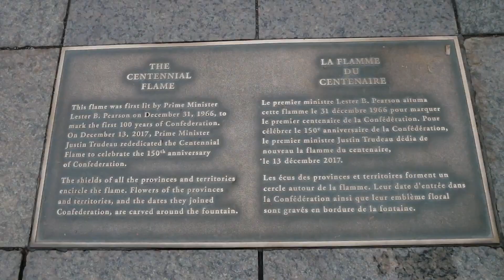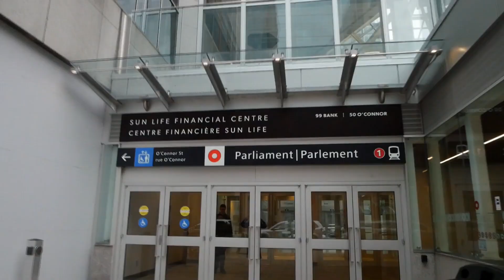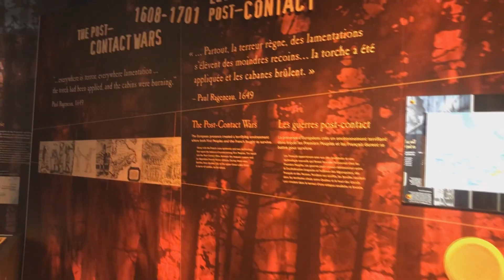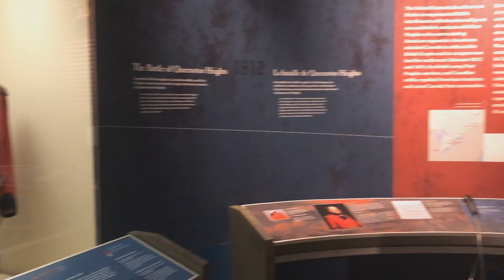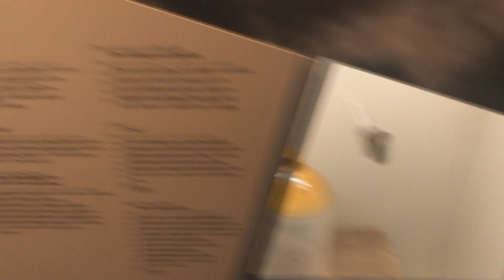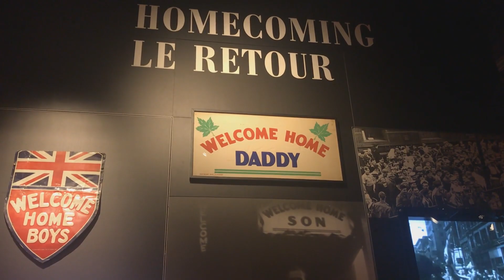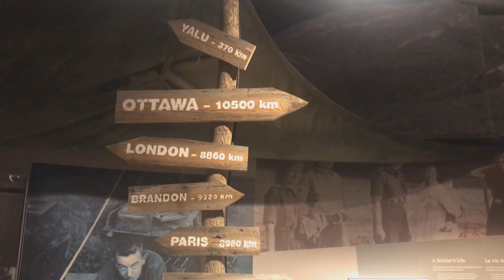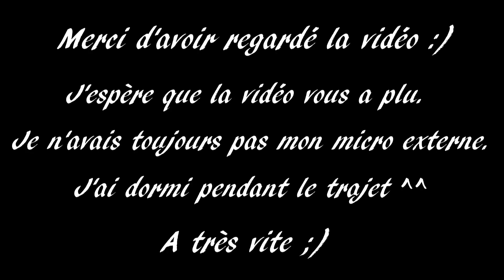VLOG À OTTAWA - COLLINE DU PARLEMENT, CANAL RIDEAU, MUSÉE CANADIEN DE LA GUERRE ET + (PVT CANADA)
LIS LA DESCRIPTION, c'est gratuit ;)

*Courte vidéo au final et pas beaucoup de séquences ou je parle, car je n'ai pas mon micro externe, il y avait beaucoup de vent sur Ottawa lors de cette 2e journée donc un son horrible pour vous.

Aujourd'hui, on se retrouve pour ma deuxième journée sur Ottawa.
Dans cette deuxième partie, je commence par la Colline du Parlement, j'en profite pour visiter le Sénat et la Chambre des Communes. Je continue en vous montrant le Canal Rideau avant de partir faire le Musée Canadien de la Guerre puis terminer la journée avec une queue de castor chez Beavertails.
Continuons de découvrir ensemble la capitale du Canada ^^

Abonnez-vous pour ne rien rater de la suite de mon aventure, n'oubliez pas d'activer la petite cloche haha, un petit j'aime si la vidéo vous a plu et surtout n'hésitez pas à me poser des questions ou donner votre avis en lâchant un commentaire.